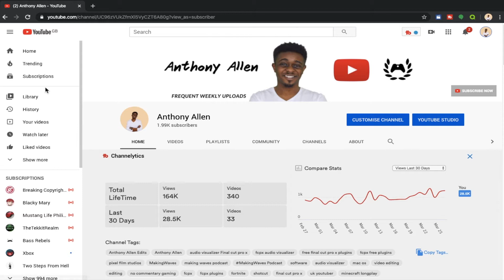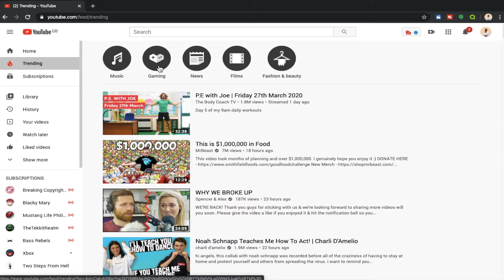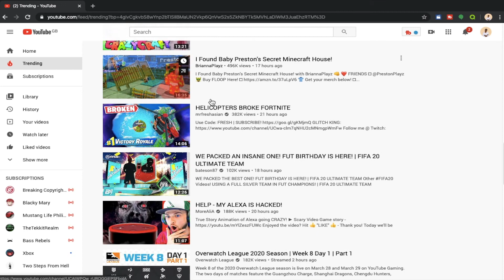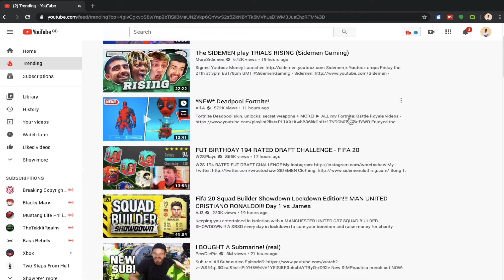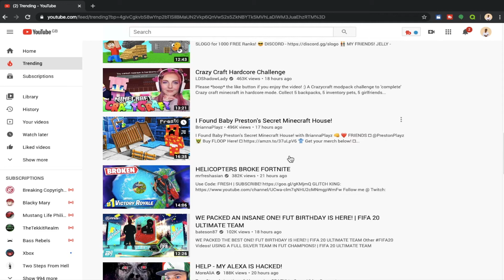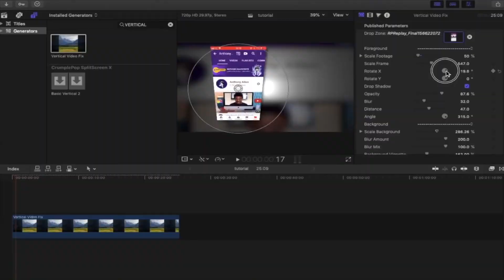How To Find Topics For Gaming Video On Youtube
How to find popular game video topics, good  youtube video ideas for gamers